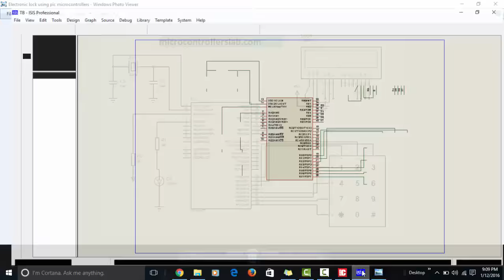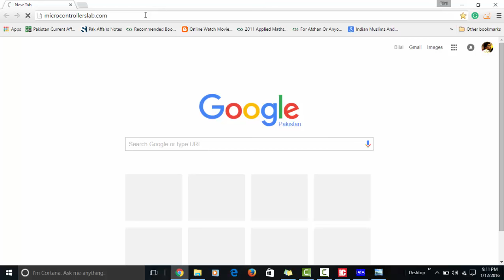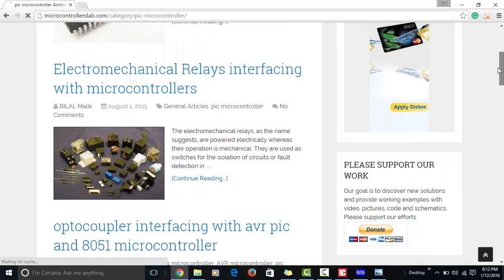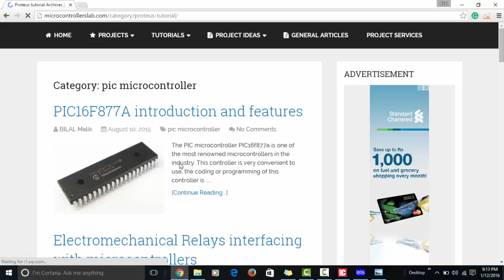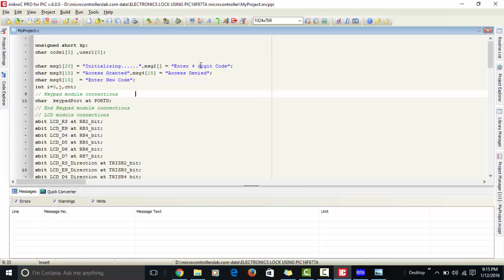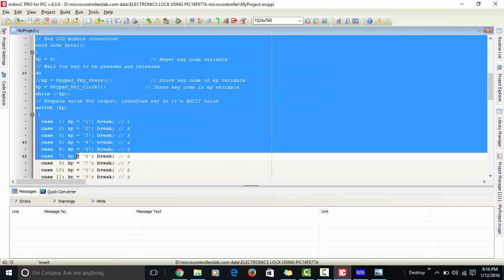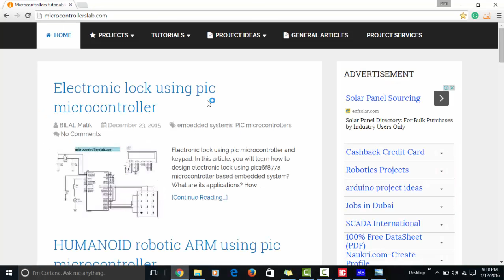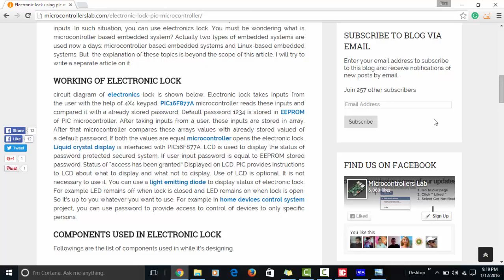electronics lock using pic microcontroller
Electronic lock using pic microcontroller, PIC16F877A microcontroller is used for this password protected digital locker, There are many applications of this project like password protected circuit breaker for sensitive electrical and mechanical loads. Complete circuit diagram and procdure to design controller based system.